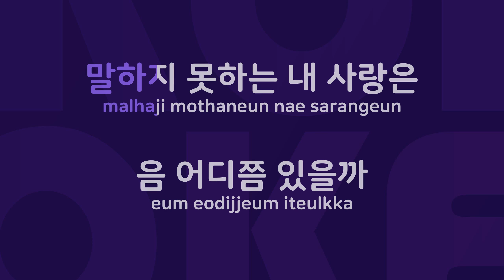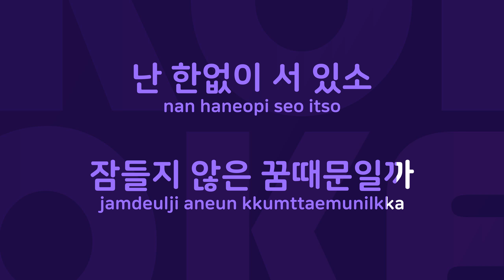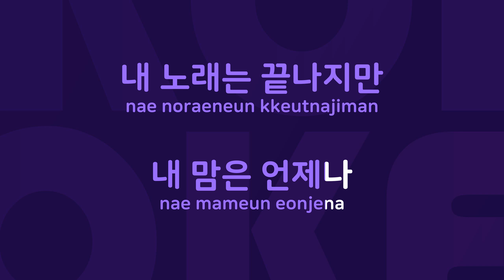말하지못한내사랑 : Originally Performed By 김광석 Karaoke Verison